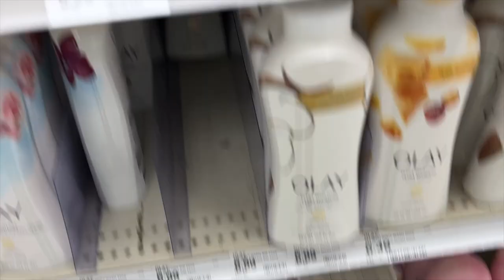PANICKING on chinese new year! Eating Chinese Cuisine & Sushi! [Mini Vlog]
😔 I really should've recorded some footage when I was in the mall...*sigh* Also, I know that Lunar New Year is a week ago and I'm uploading it now, I didn't have the time to edit. So forgive me pls...